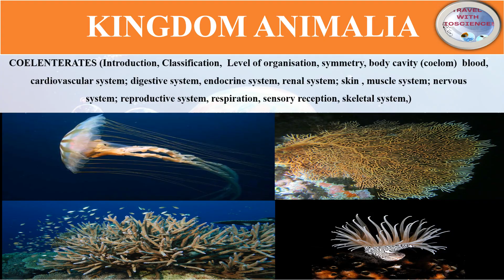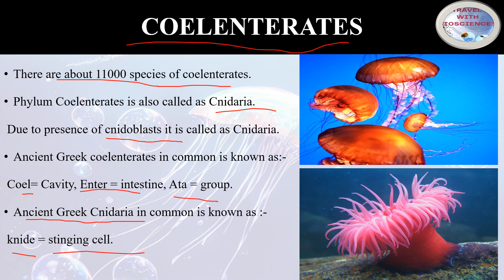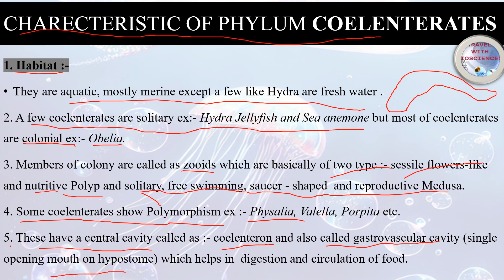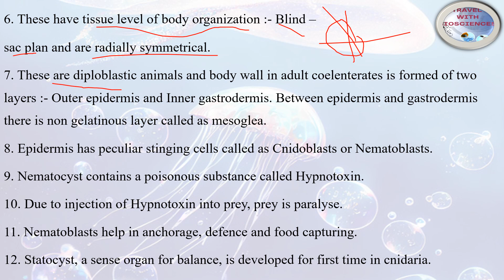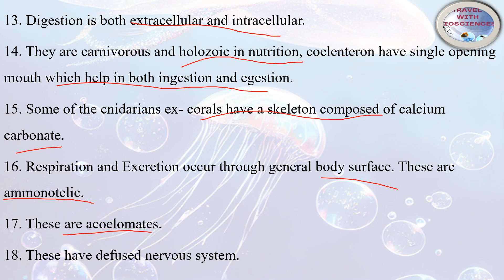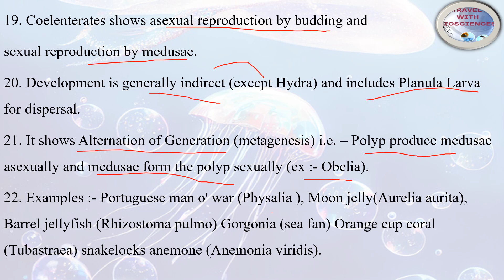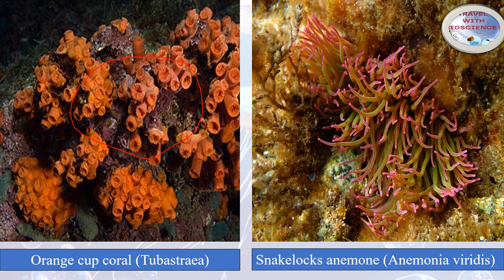KINGDOM ANIMALIA: Exploring Coelenterates: The Fascinating World of Cnidarians Class 11th NCERT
Welcome to our educational journey into the captivating world of coelenterates, a diverse group of aquatic organisms known as cnidarians. In this video, we dive deep into the biology, ecology, and unique features of these incredible creatures, which include corals, jellyfish, and sea anemones.

Topics Covered:

Introduction to Coelenterates (Cnidarians)
Anatomy and Physiology: How Cnidarians Work
Stinging Cells and Predatory Behavior
Reproduction and Life Cycle
Symbiosis and Coral Reefs
Ecological Roles and Significance
Follow us on @swarapundit updates and behind-the-scenes insights.
Share your thoughts, questions, and experiences with coelenterates and cnidarians in the comments below. We value your engagement and curiosity!
Join us on this educational journey as we explore the incredible world of coelenterates (cnidarians), their unique biology, stinging cells, and their vital roles in marine ecosystems, including the formation of beautiful coral reefs. Whether you're a marine biology enthusiast, a nature lover, or simply curious about the wonders of aquatic life, there's something here for everyone.